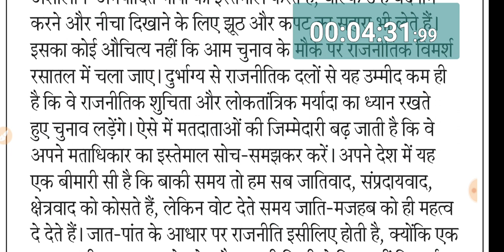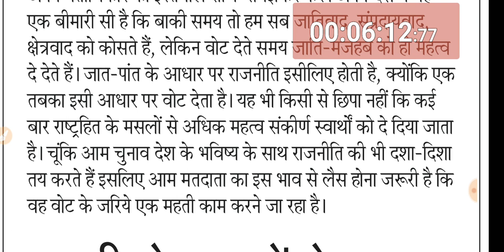Hindi Shorthand Dictation - 7 | RRB, SSC Stenographer